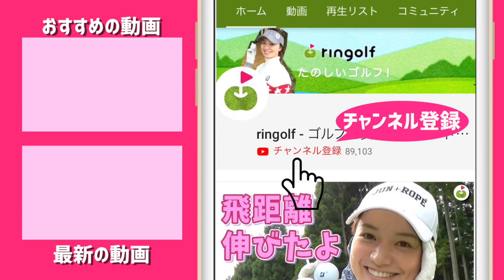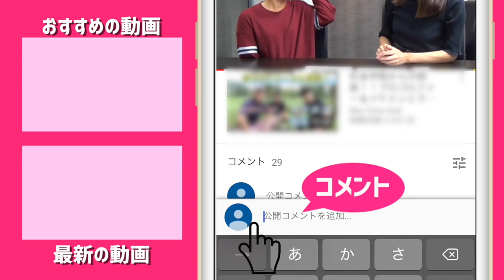強風には負けない！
「ringolf公式スポーツタオル カラビナ付き」発売中！